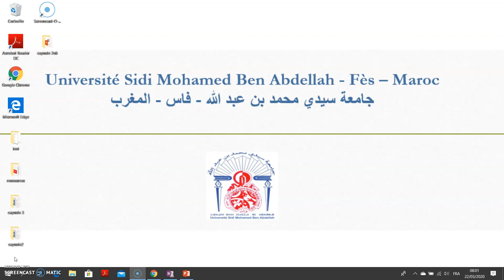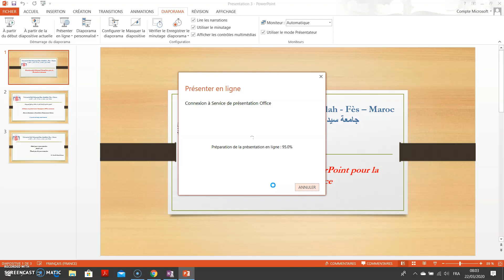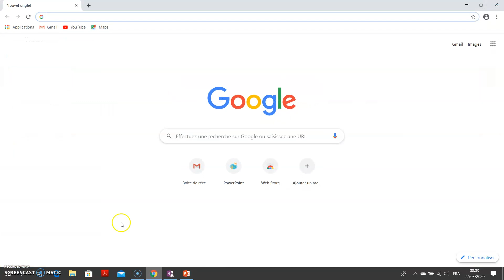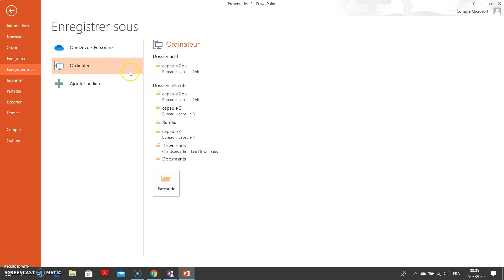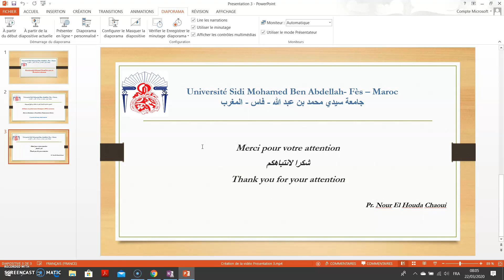Capsule N-2: Assurer un cours en ligne via une présentation PowerPoint.